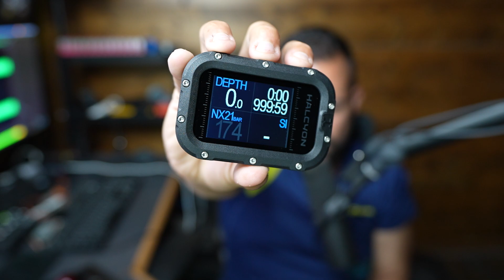Here's what's inside the box we received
We will be testing several of the new Symbios System equipment in the real world.